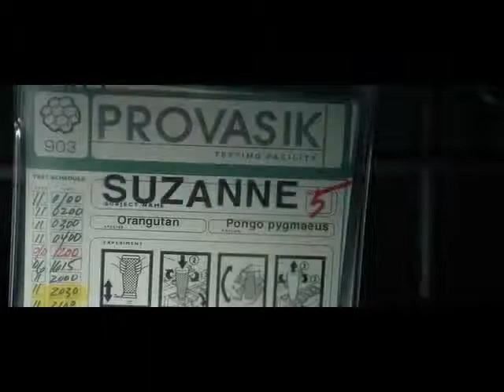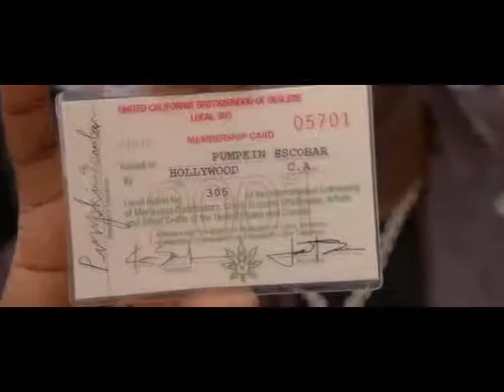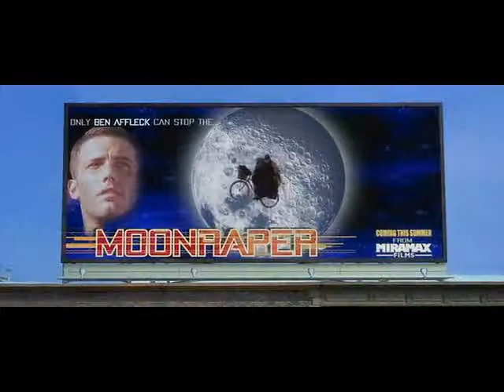Jay and silent bob - Colt 45 - DrHammer1000 music video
This is an old and random video that I put together ages ago for the film Jay and silent Bob strike back hope you like it